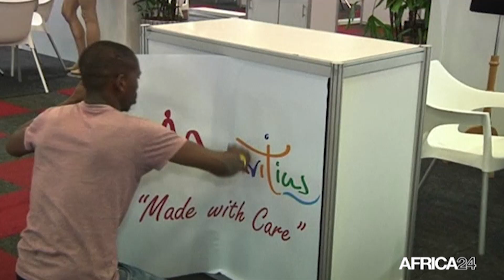Afrique, 60 milliards USD de pertes pour 150 entreprises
Economie, Selon le rapport « Africa 150 2020 » du cabinet britannique Brand Finance, la pandémie de Covid-19 pourrait faire perdre jusqu’à 60 milliards de dollars de valeur cumulative aux marques des 150 entreprises africaines les plus importantes.